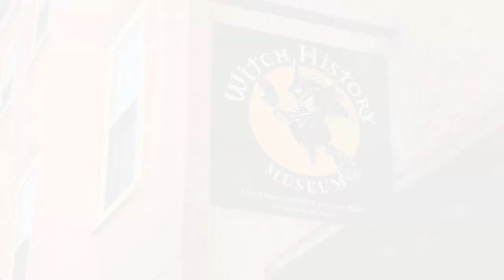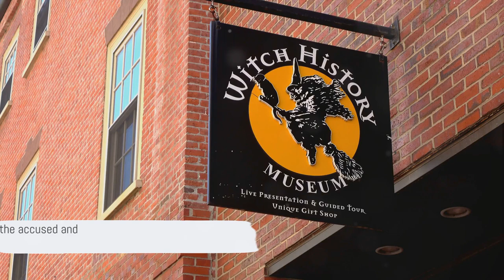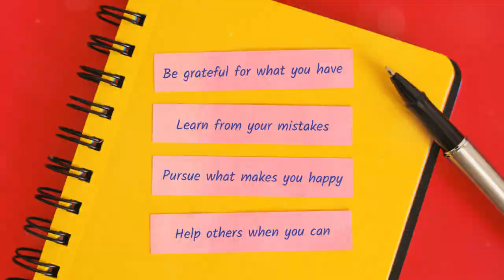The Witchcraft Trials of Salem: Innocence on Trial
Dive into the heart of one of history's most perplexing episodes with "The Witchcraft Trials of Salem: Innocence on Trial." This documentary peels back the layers of the infamous Salem witch trials, offering a detailed examination of the events that unfolded in 1692. Through expert interviews and meticulous research, we unravel the dark history of the Salem witch trials (event), providing insights into the hysteria that led to the unfounded accusations and the tragic aftermath. Discover the true story of the Salem witch trials through rare documents and narratives that shed light on the personal stories of those involved. Join us as we explore the historical witchcraft trials beyond what's commonly known, from the initial accusations to the Salem witch trials hanging. This documentary goes beyond the surface, exploring the broader implications of the trials on American history and the concept of justice. Witness how the events of Salem influenced legal proceedings and public perception of witchcraft across centuries. "The Witchcraft Trials of Salem: Innocence on Trial" is a profound look at the dark history of the Salem witch trials, offering hope and reflection on how such injustices can inform our present and future. Whether you're a history buff or a curious mind, this documentary provides a comprehensive and captivating exploration of one of America's most mysterious historical events.